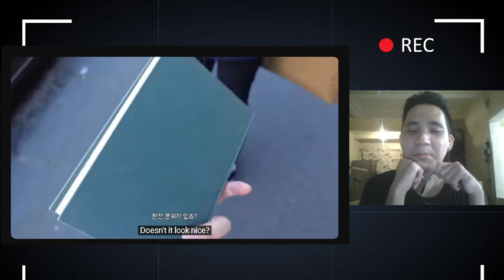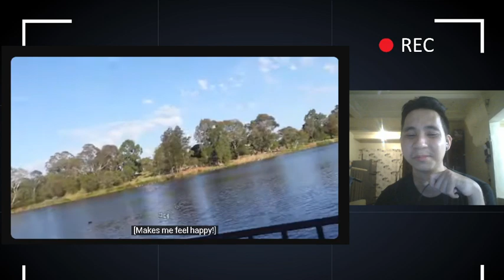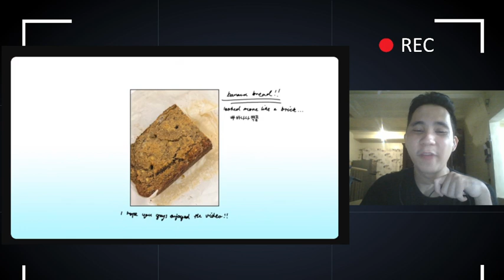[About Jeans] HANNI vlog EP.4 | REACTION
Fourth Hanni vlog with her family and dogs!